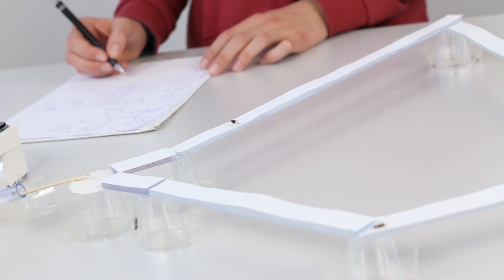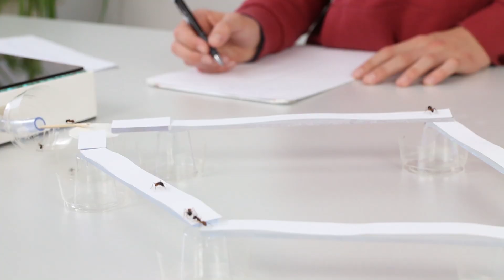ANTSTORE Ameisenprojekt - Jugend forscht - Der Ameisenalgorithmus - Teil 2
Im Rahmen eines Jugend forscht Projekts, haben wir einem Schüler bei der Umsetzung seiner Idee unterstützt. Er zeigt euch in diesem Folge-Video den neuen Versuchsaufbau sowie den weiteren Ablauf dieses Projekts. Es geht um das Problem des Handlungsreisenden bzw. um den Ameisenalgorithmus zur Lösung komplexer Optimierungsprobleme.